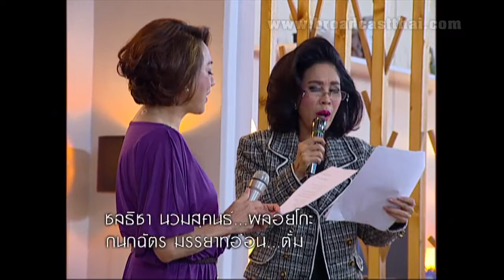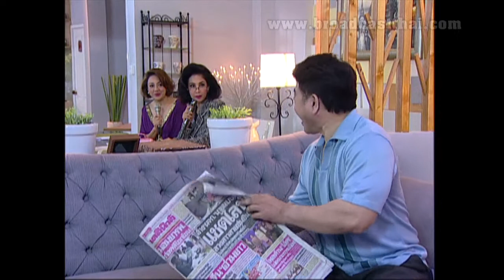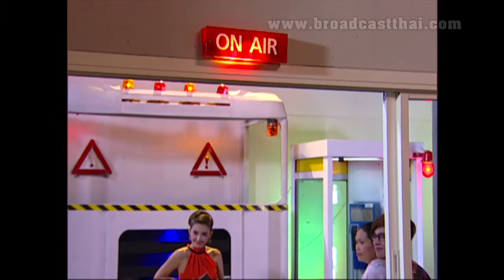ละครรักจัดเต็ม ตอนรักคือ...การปกป้อง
ละครรักจัดเต็ม ตอนรักคือ...การปกป้อง (Full Movies)
ออกกอากาศ : วันพุธที่ 29 กันยายน 2556 เวลา 23.30 น. ทางช่อง 3

ติดตามข่าวสาร ภาพ คลิป และกิจกรรมต่าง ๆ เกี่ยวกับละครรักจัดเต็ม ได้ที่